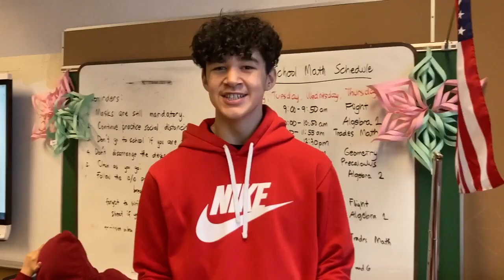Gambell School Christmas Video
Gambell School, Bering Strait School District
Gambell, Alaska
USA